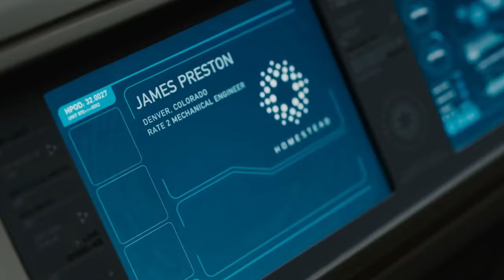5 أفلام لمحبي الفضاء لازم تتابعها - الجزء الأول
شكراً لوقتك.